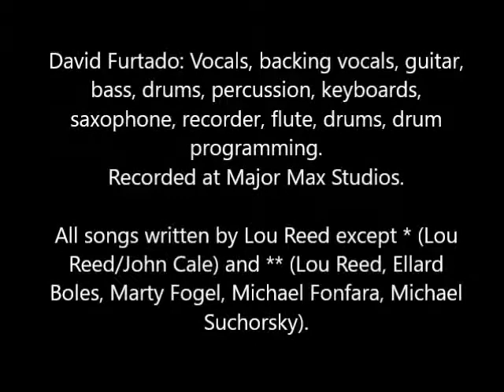My Friend George (Lou Reed)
David Furtado: Vocal, guitars, piano, bass, drums, production
Written by Lou Reed
Recorded at Major Max Studios, June 18, 2017